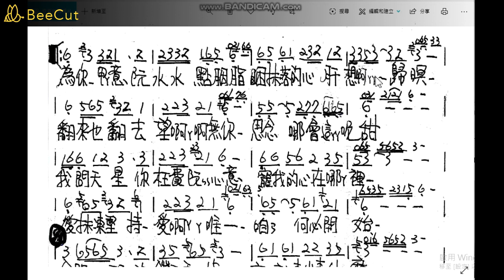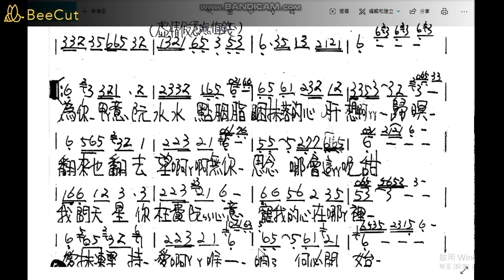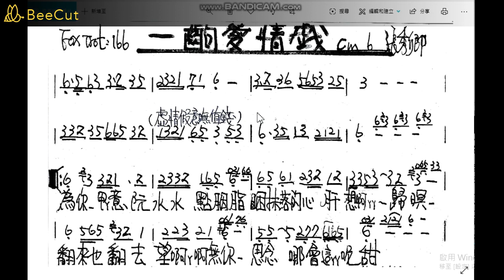【鴻一音樂教室】78 一齣愛情戲-張秀卿-4/5